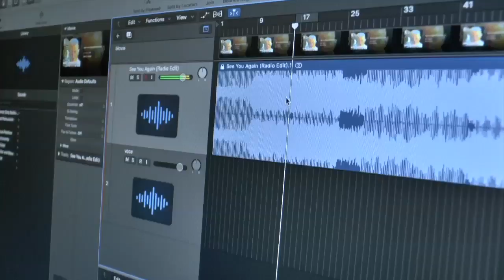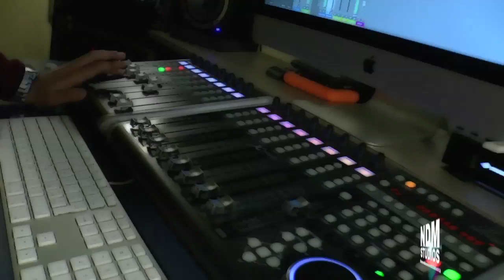SEE YOU AGAIN (Official video) - ALEX VALENTINI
Il nuovo singolo di ALEX VALENTINI. Per scaricare il file originale collegarsi a